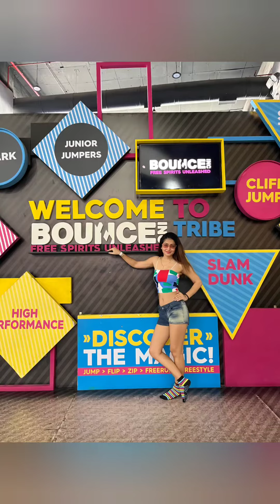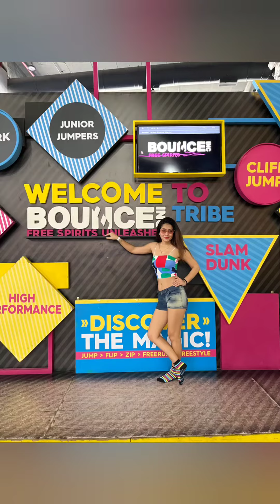Angellina_bharwaa south actor photoshoot mumbaikar shortfilm shortvideo youtuber coversong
Dear all

Please visit other links for more details about Actor Angellina_Bharwaa...

Thanks & Regards
Rahul
Manager of
Angellina Bharwaa